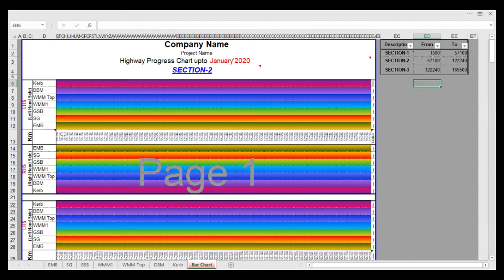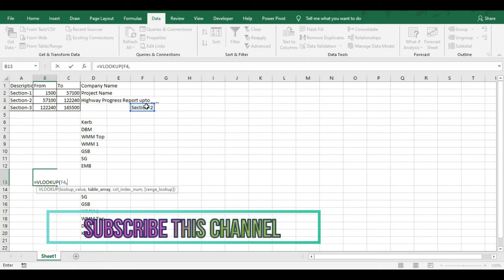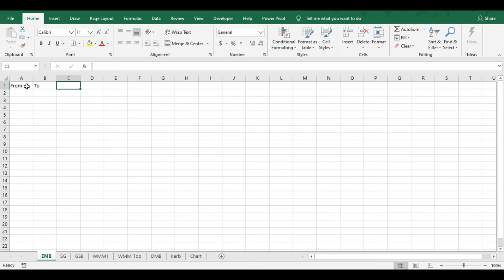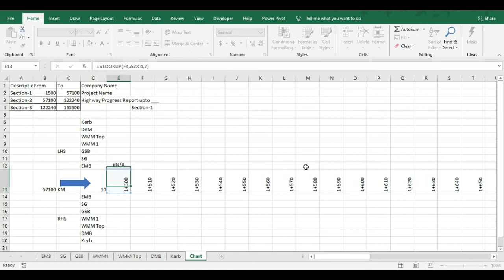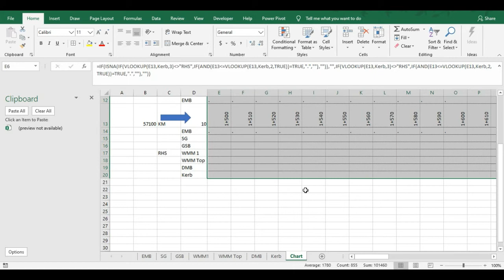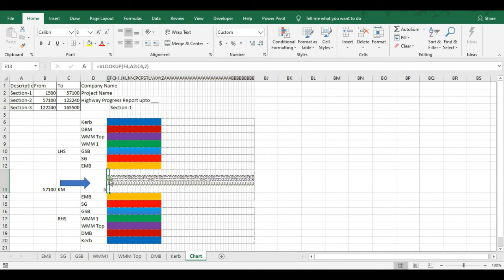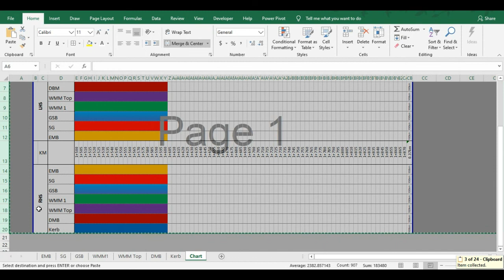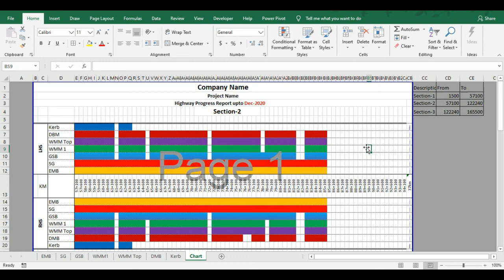Highway project status chart in Excel | FullyAutomatic construction_dashboard | Road project works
In this video you can learn how to make automatic status bar chart in Excel in Tamil.

This video is released First Time ever in YouTube.

In this video, I have mainly focused on Highways project. By this video, you can learn how to make automatic work done status chart (dashboard) in Excel.

If you have any questions in this video please mention in the comment section.

This Video is mainly useful for construction management and particularly for Planning Engineer/department.

By watching this video, you can learn how to make automatic status dashboard in Excel for fourlane / sixlane road project.

Thanks.